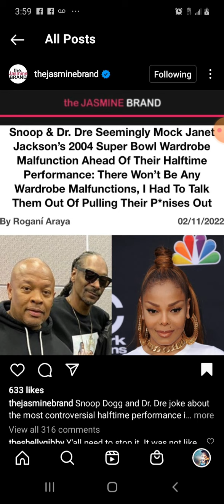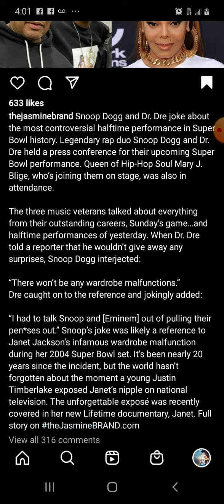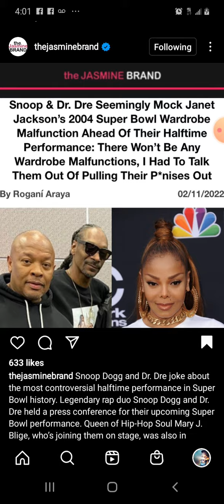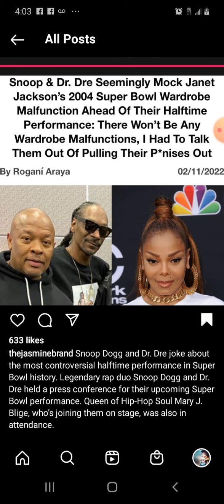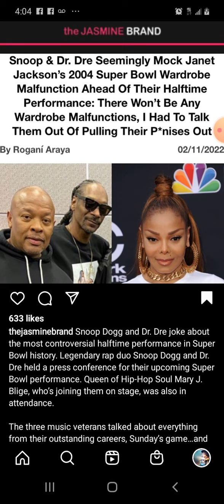Snoop and Dr. Dre Disrespects Janet Jackson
Man can these two old men go and sit down somewhere.

Legendary rap duo Snoop Dogg and Dr. Dre held a press conference for their upcoming Super Bowl performance. Queen of Hip-Hop Soul Mary J. Blige, who’s joining them on stage, was also in attendance.
The three music veterans talked about everything from their outstanding careers, Sunday’s game…and halftime performances of yesterday.

When Dr. Dre told a reporter that he wouldn’t give away any surprises, Snoop Dogg interjected:

“There won’t be any wardrobe malfunctions.”

Dre caught on to the reference and jokingly added:

“I had to talk Snoop and [Eminem] out of pulling their pen*ses out.”

Snoop’s joke was likely a reference to Janet Jackson’s infamous wardrobe malfunction during her 2004 Super Bowl set. It’s been nearly 20 years since the incident, but the world hasn’t forgotten about the moment a young Justin Timberlake exposed Janet’s nipple on national television. The unforgettable exposé was recently covered in her new Lifetime documentary, Janet.